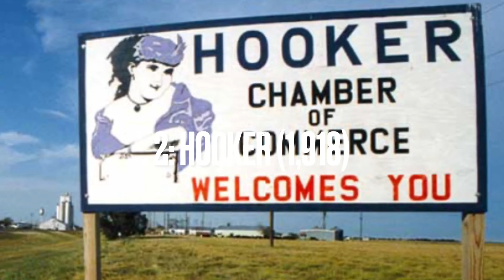10 Largest Cities in the Oklahoma Panhandle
Here it is, the top ten largest cities in the Oklahoma Panhandle! WOOHOO!!!1

[Fun Facts and Technicalities Below:]

I specified this in the Wyoming video so I might as well say it here as well: even though the title explicitly calls these places "cities," I included towns and one unincorporated census-designated place as well. It is also important to note that I used 2010 census data, which means that the unincorporated community of Balko (in Beaver County) was not included, because the last census was from 2000. The population of Balko was 623 at the time, so if you want to be technical, it would most likely be the 8th largest city in the panhandle. Also, the population for Texhoma only includes the Oklahoma side, since the Texas side is a separate municipality (and also, you know, not in the Oklahoma panhandle). But, if you're dying of curiosity (which I know you aren't), if the 2010 census data from both Texhoma, OK, and Texhoma, TX were combined, it would have a population of 1,290, making it the 5th largest city on here and only being 3 people short of Goodwell.

I'd also like to point out how I was half-tempted to make a joke about the great city of Hooker, but the actual (former) Welcome to Hooker sign was better than anything I could have put there. Shoutout to the folks on the Hooker Chamber of Commerce; if I ever make a grooviest cities in Oklahoma list, they've just guaranteed themselves a top five spot lmao